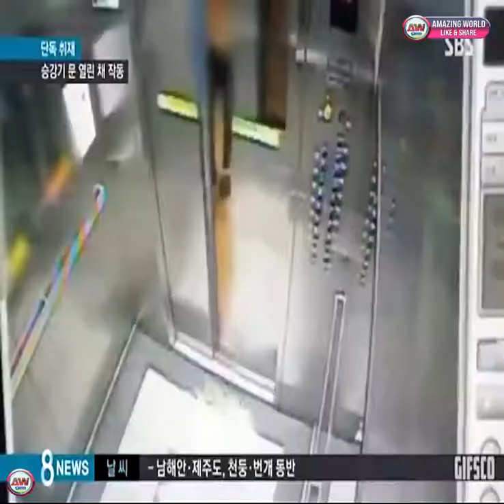Road acsiddent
Tyu uenh jken iiueo wyh yevt2 3he